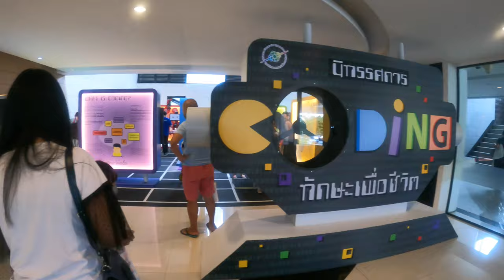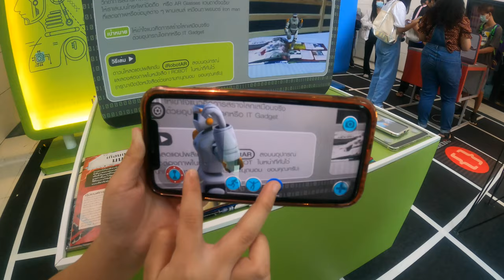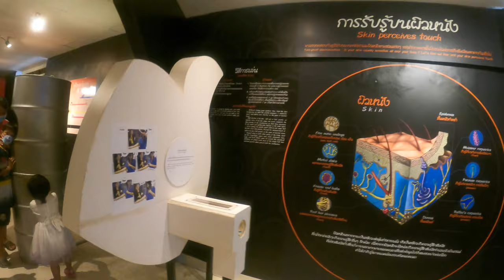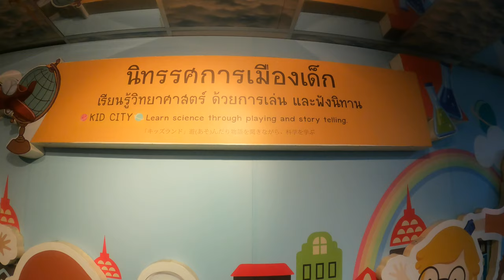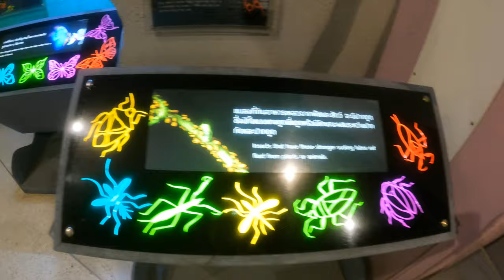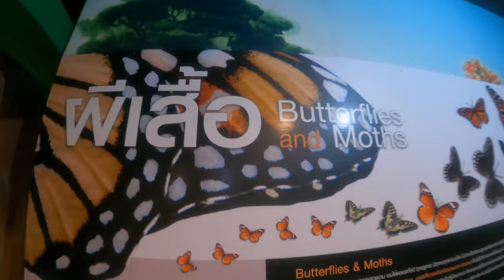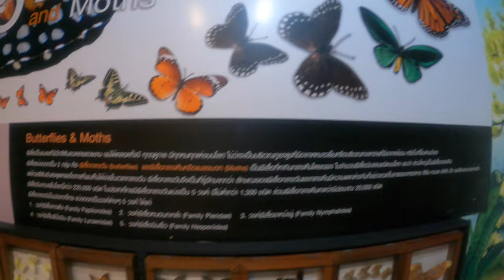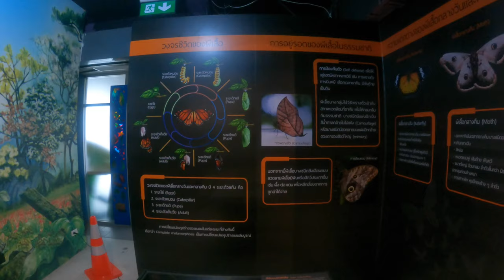Science Center for Education, Ministry of Education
In 1962, the government Cabinet approved the Ministry of Education task to construct Bangkok Planetarium and observatory, which is an important device and useful for the study of geography, science and astronomy. Moreover, the center serves as a place for youth getting together and easily learned from the real simulation. This technique is considered more clear and understand than lecturing in class, including create knowledge, rational ideas and fun. The exhibition is divided into;
Planetarium hall – There are presentations on dome ceiling inside the hall. The topic of presentations will be changed every 2 months.
          Exhibition hall 2 – exhibits the advance of technologies in various fields, such as THEOS, Quickbird, and Terra satellite, etc. There are also scientific experiment corners such as Fun science, Space touch, Rolling sphere.
          Exhibition hall 3 – Exhibit the wonders of life in the river, through rare and endangered fish, economic fish, freshwater and saltwater fish.
         Exhibition hall 4 – Display Dinosaur exhibition, Green world treasure, World of insects, Kid town exhibition, Weird life, and Nature legacy.